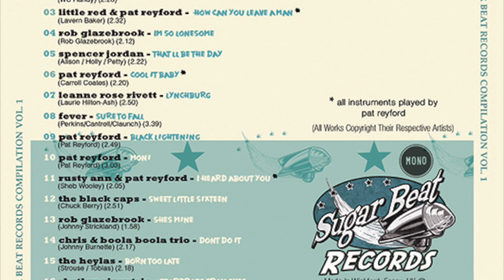Pat Reyford - Why Don't You Love Me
This is track 17 off of the Sugar Beat Compilation Volume 1, a selection of great Musicians and Bands who have recorded at Sugar Ray's Vintage Recording ...Hank Williams song in a Bill Haley style!
All vocals and instrumentation Pat Reyford. Plus Mr Dave Privett on baritone.